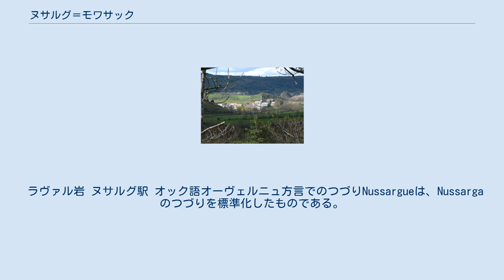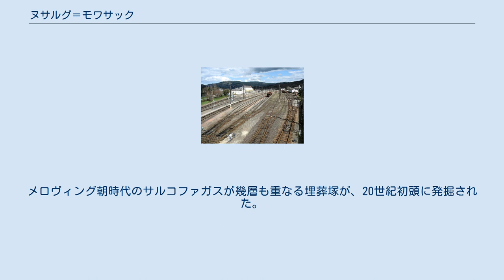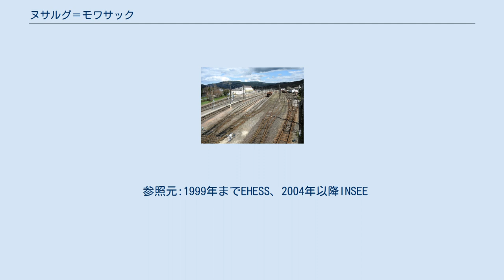ヌサルグ＝モワサック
ヌサルグ＝モワサック （Neussargues-Moissac、オック語オーヴェルニュ方言:Nussargue）は、フランス、オーヴェルニュ＝ローヌ＝アルプ地域圏、カンタル県の旧コミューン。
 2016年12月1日、セル、シャリナルグ、シャヴァニャック、サンタナスタジーと合併し、コミューン・ヌーヴェル（fr）であるヌサルグ＝アン＝ピナテル（fr）となった。
 ラヴァル岩 ヌサルグ駅 オック語オーヴェルニュ方言でのつづりNussargueは、Nussargaのつづりを標準化したものである。
モワサックはMouissaである。
 セザリエ山地の麓にある小さな村である。
村の近くには、450万年前に生じた巨岩、ラヴァル岩がそそりたつ。
 アンシャン・レジーム時代、教区はモワサックと呼ばれていた。
なぜならば、804年にモワサック修道院（現在のロット＝エ＝ガロンヌ県モワサックにあった）から与えられた土地に小修道院が建てられていたからである。
1047年にモワサック修道院長となったのはデュラン・ド・ブルドンで、同時代にクリュニー修道院の院長を務めたのはオディロン・ド・メルクールであった。
 モワサック教区よりも標高が高い、キューズの崖を見下ろすところに中石器時代、新石器時代の人の隠れ家があり、非常に古くから人が定住していた。
モワサックの村はガロ＝ローマ時代の最古の世紀から人の交流が活発だった。
メロヴィング朝時代のサルコファガスが幾層も重なる埋葬塚が、20世紀初頭に発掘された。
それはバロック様式の墓地の十字架に印が残された、古い頃の十分の一税の一つであった。
 1901年まで、コミューンは単にヌサルグと呼ばれていた。
 ヌサルグ駅は長い間、ベジエへ向かう路線、クレルモン＝フェランを経由してオーリヤックへ向かう路線など、重要な鉄道ジャンクションである。
しかし今日急激に利用が減少している。
 村の現在の主要産業は木炭製造、そしてプラスチック製カバンの製造、ラヴァル石近くにある採石場、チーズの工房、公営の屠殺場である。